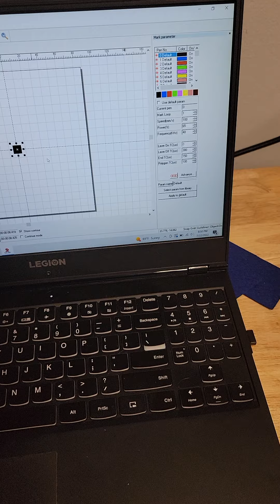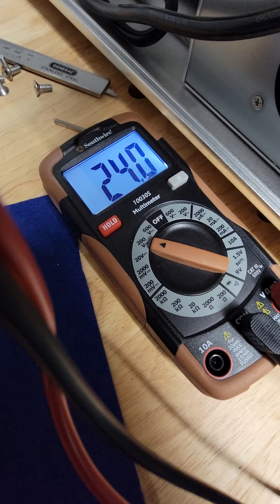fiber laser troubleshooting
Oscar here is the video you requested